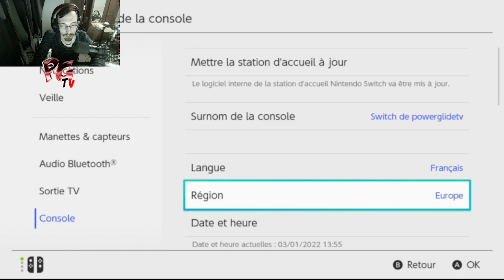Let's Play#14 On obtient le pokedex national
Code créateur: FAMILIA17

Oubliez pas d'activer la cloche pour recevoir les notifications

TCHAO La PowerglideArmy